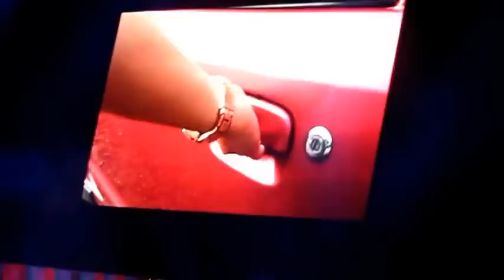AIM GLOBAL success story of young lady miss pearl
be dare to challenge yourself!!
kung kinaya nya, mas higit na makakaya mo rin!!

for assistance and more info,
add me in facebook: Nat Lahorra